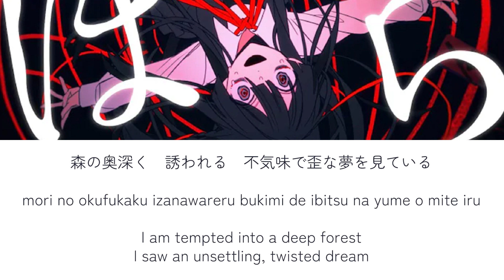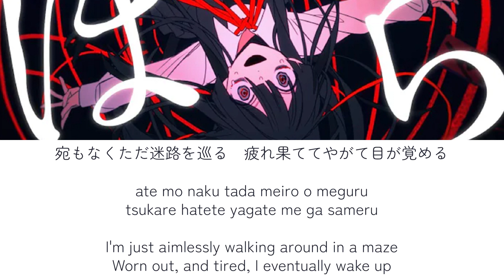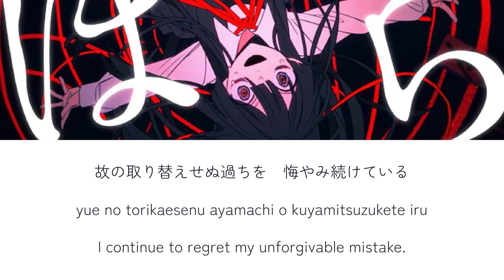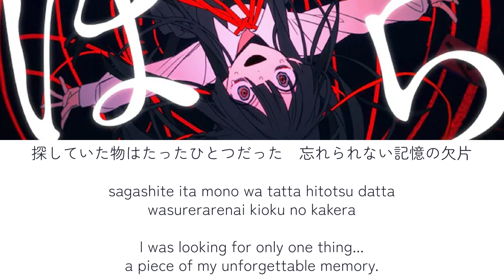cast a spell (キャスタスペル) lyrics romaji english kanji guchiry eng sub